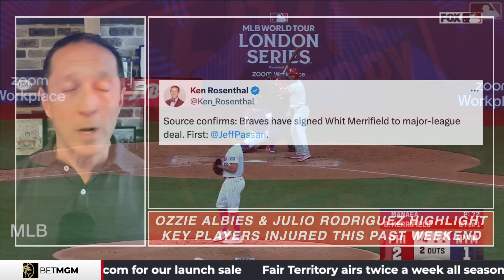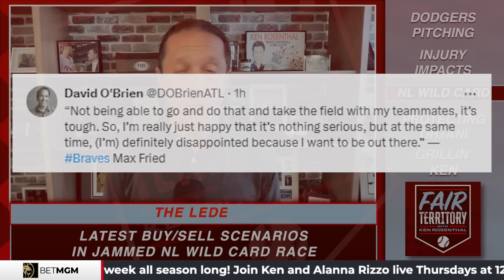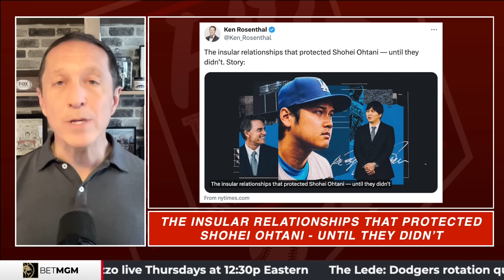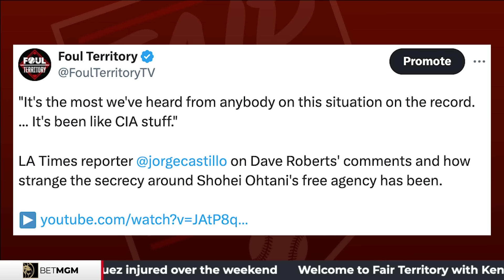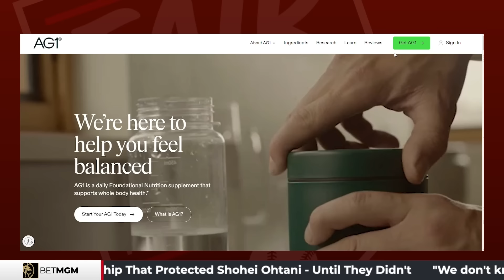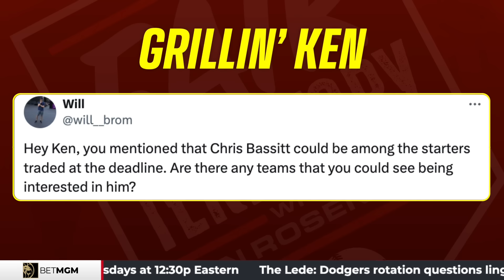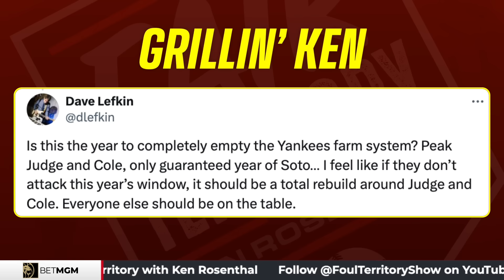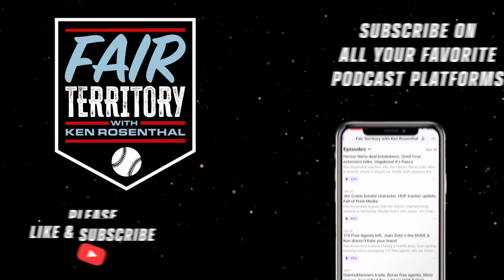Braves brutal weekend, Ohtani insulated, O's & Yankees buying BIG?! | Fair Territory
Ken Rosenthal dissects the trade deadline approach for the Dodgers. How does the Gavin Lux emergence plus Clayton Kershaw and Jason Heyward returning impact the club's thinking?
Julio Rodriguez and Ozzie Albies injuries headline an ugly infirmary weekend. Ken examines how the Mariners and Braves will move forward with the trade deadline looming.
Plus, who is buying and selling in a jammed NL Wild Card picture?
Inside Dish unpacks Ken's recent article revolving around Shohei Ohtani, former interpreter Ippei Mizuhara and agent Nez Balelo. While we'll never know exactly what went on, Ken explores the nature of the trio's insular relationship that protected Ohtani - until it didn't.
Grillin' Ken answers your questions, including if Luis Robert Jr. will get traded, what Chris Bassitt's market could look like, and if it's time for the Yankees to go all-in.

Try AG1 and get a FREE 1-year supply of Vitamin D3K2 AND 5 free AG1 Travel Packs with your first purchase at: drinkAG1.com/foul

00:00 Show Start
00:50 Dodgers Sweep Red Sox, Dodgers Pitching Reenforcements Coming Soon
4:00 Key Injuries From the Weekend (Rodriguez with Mariners, Albies with Braves)
6:45 NL Wild Card Race - Teams Looking to Buy or Sell
10:05 Ken's Story about Shohei Ohtani and his Former Interpreter Ippei Mizuhara and Current Agent Nez Balelo
17:25 Grillin Ken-  Does Luis Roberts get traded?
19:35  What Chris Bassitt's Market Could Look Like?
21:15 Will the Yankees go all-in?
24:25 Show End